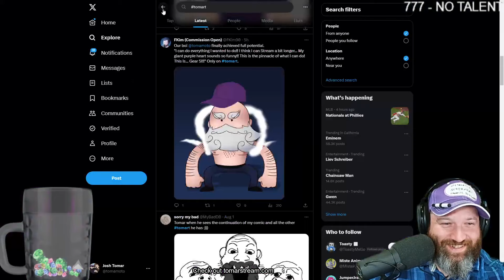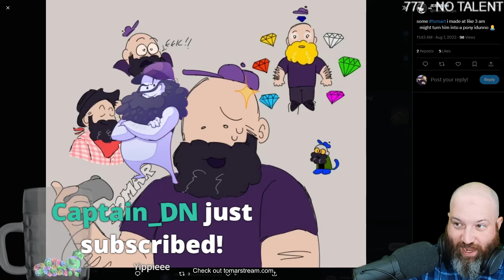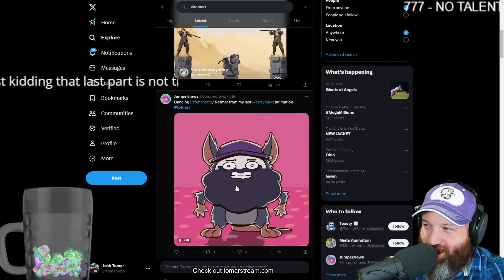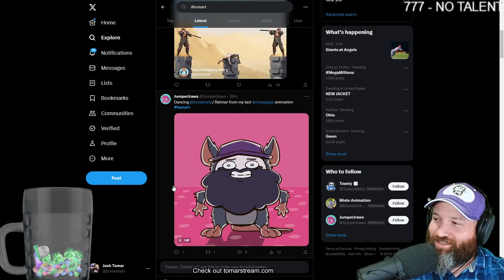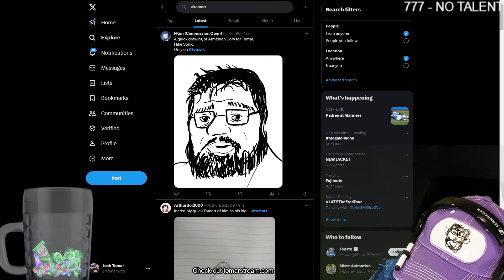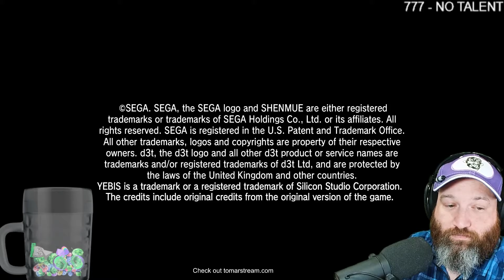Additional Shenmue Hours - TomarStream #0203